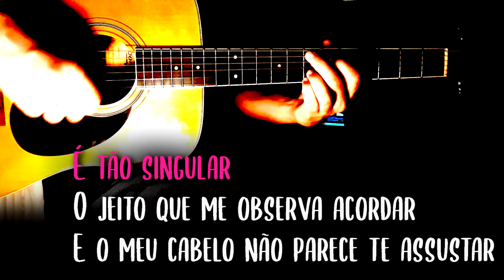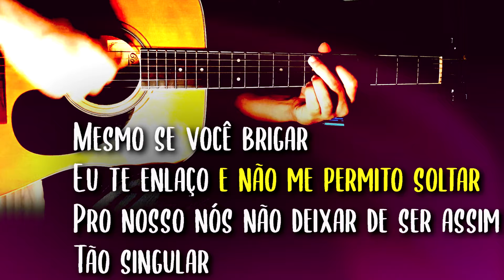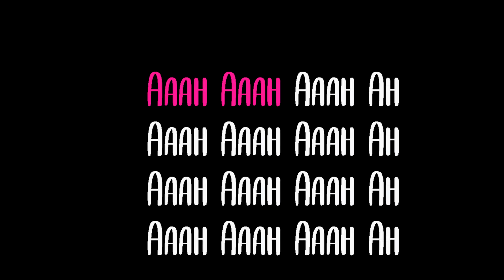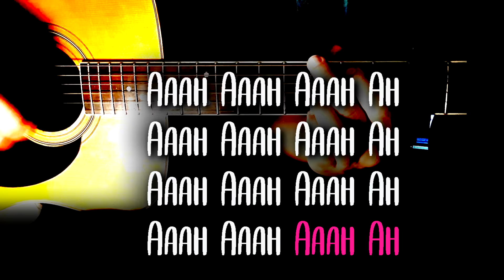Singular - Anavitória - karaokê Violão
Venha cantar a música Singular, da Anavitória em karaokê acústico com violão.
Playback de Violão instrumental com letra para cantar.

Composição: Ana Clara Caetano

Letra
Singular
ANAVITÓRIA

É tão singular
O jeito que me observa acordar
E o meu cabelo não parece te assustar
Você, incrivelmente, não se importa
Se eu te chutar a noite inteira

É singular
Tua vergonha e tua forma de pensar
O teu abraço que me enlaça devagar
Enfeita todos os meus dias e horas

É tão particular o meu encontro quando é com você
O meu sorriso quando tem o teu pra acompanhar
As minhas histórias quando você para pra escutar
A minha vida quando tenho alguém pra chamar
De vida

É tão singular
A habilidade que eu tenho em montar
Um arsenal de clichês pra te encantar
Na intenção de te fazer não esquecer
Que eu nunca vou parar de te chutar a noite inteira
Mesmo se você brigar
Eu te enlaço e não me permito soltar
Pro nosso nós não deixar de ser assim
Tão singular

De vida

De vida
De vida
De vida